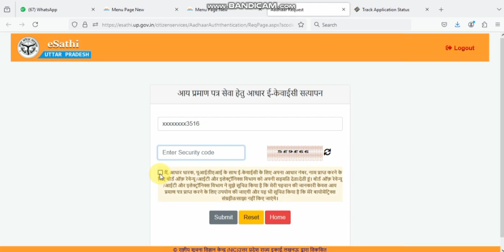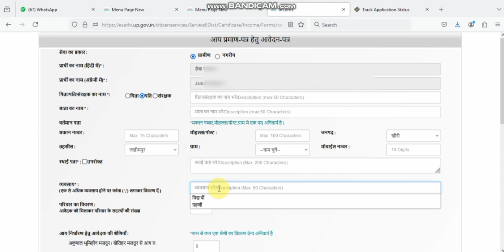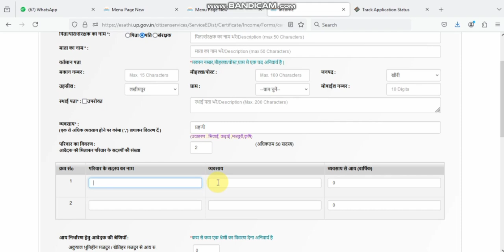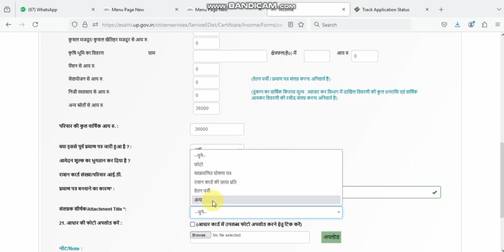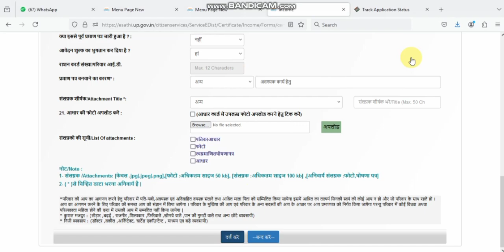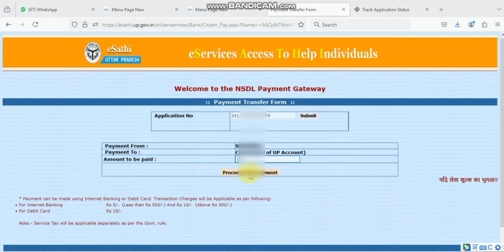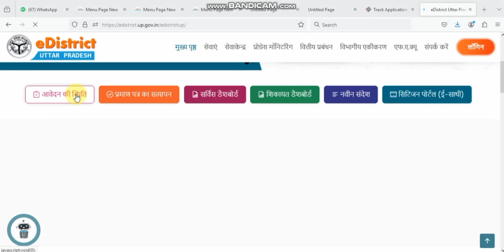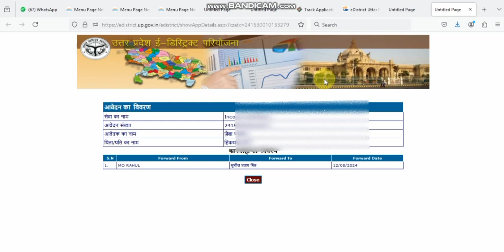aay praman patra kaise banaye | income certificate kaise banaye | aay online kaise banaye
Hi
I Am (Mo Rahul). Welcome to May Youtube Channel (Society Info ).

Is video mein Sara information bataya va dikhaya gaya hai Ki aay praman patra kaise banaye.

The links contained on our website may lead to external sites, which are provided for convenience only. Any information or statements that appeared in these sites are not sponsored, endorsed, or otherwise approved by Society info . For these external sites, Society info cannot be held liable for the availability of, or the content located on or through it. Plus, any losses or damages occurred from using these contents or the internet generally.